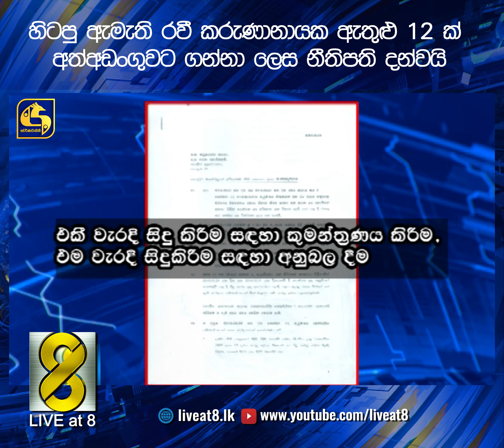හිටපු ඇමැති රවී කරුණානායක ඇතුළු 12 ක් අත්අඩංගුවට ගන්නා ලෙස නීතිපති දන්වයි